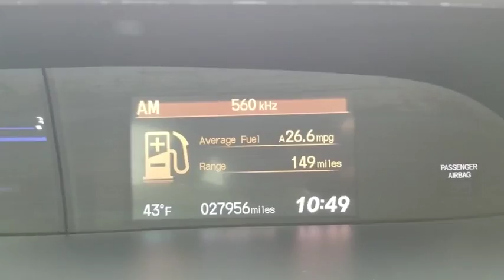2015 Honda Civic Schaumburg, Arlington Heights, Hoffman Estates, Des Plaines, Palatine, IL 15464P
Crystal Black Pearl U 2015 Honda Civic available in Schaumburg, Illinois at Schaumburg Honda. Servicing the Arlington Heights, Hoffman Estates, Des Plaines, Palatine, IL area.

Schaumburg Honda
750 E Golf Rd

Recent Arrival! CARFAX One-Owner. 2015 Honda FWD Civic LX Black CVT Clean CARFAX. Odometer is 2972 miles below market average!